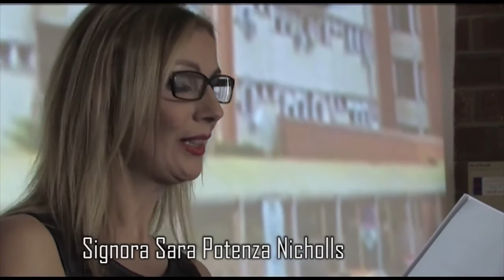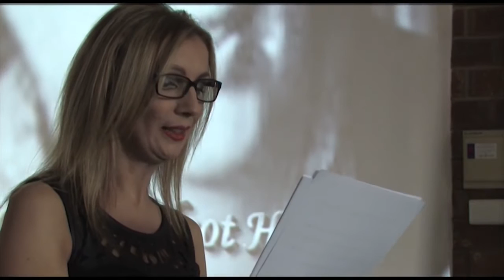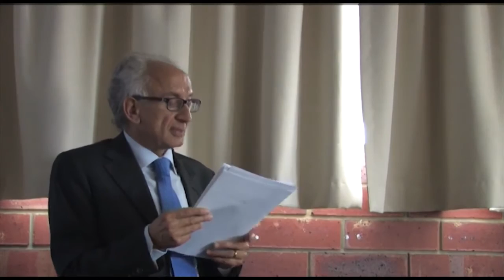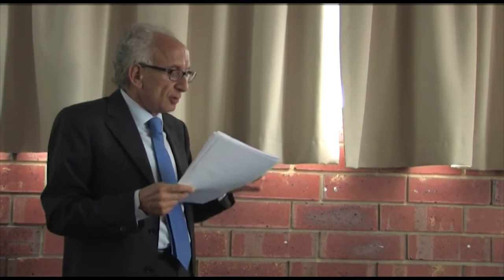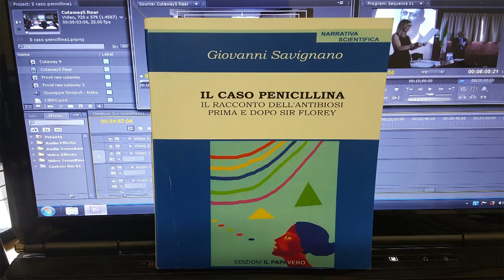The Case of Penicillin before and after Lord Florey Dott. Giovanni Savignano